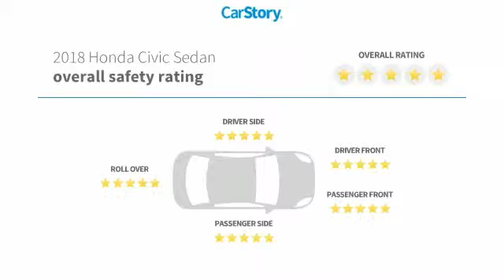2018 Honda Civic Sedan EX New 22169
McDonough,Morrow,Griffin,McDonough
2018 Honda Civic Sedan EX - $22235

Sons Honda
105 Sons Drive